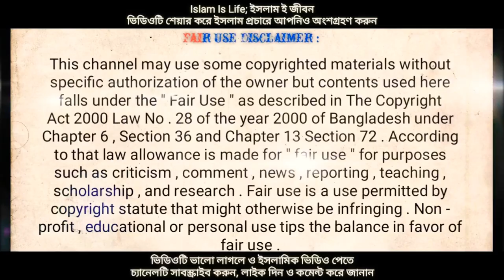পৃথিবীর শ্রেষ্ঠ সুরে কোরআন তেলাওয়াত। সূরা আদ-দুহা। The heart touching Quran recitation. Ad-Duhaa.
পৃথিবীর শ্রেষ্ঠ সুরে কোরআন তেলাওয়াত। সূরা_আদ_দুহা কুরআন_তেলাওয়াত। The heart touching Quran recitation. Ad_Duhaa.
the holy Quran, surah number 93, juz number 30.

পবিত্র আল কোরআনে মোট ১১৪টি সূরা, যা নাজিল হয়েছিল মোট ২২ বছর ৫ মাস সময়ে। নিচে কোরআনের ১১৪টি সূরার আরবি ও বাংলা নাম দেয়া হল

১. আল ফাতিহা (সূচনা)

২. আল বাকারা (বকনা-বাছুর)

৩. আল ইমরান (ইমরানের পরিবার)

৪. আন নিসা (নারী)

৫. আল মায়িদাহ (খাদ্য পরিবেশিত টেবিল)

৬. আল আনআম (গৃহপালিত পশু)

৭. আল আরাফ (উচু স্থানসমূহ)

৮. আল আনফাল (যুদ্ধে-লব্ধ ধনসম্পদ)

৯. আত তাওবাহ্ (অনুশোচনা)

১০. ইউনুস (নবী ইউনুস)

১১. হুদ (নবী হুদ)

১২. ইউসুফ (নবী ইউসুফ)

১৩. আর রা’দ (বজ্রপাত)

১৪. ইব্রাহীম (নবী ইব্রাহিম)

১৫. আল হিজর (পাথুরে পাহাড়)

১৬. আন নাহল (মৌমাছি)

১৭. বনী-ইসরাঈল (ইহুদী জাতি)

১৮. আল কাহফ (গুহা)

১৯. মারইয়াম (মারইয়াম (ঈসা নবীর মা)

২০. ত্বোয়া-হা (ত্বোয়া-হা)

২১. আল আম্বিয়া (নবীগণ)

২২. আল হাজ্জ্ব (হজ্জ)

২৩. আল মু’মিনূন (মুমিনগণ)

২৪. আন নূর (আলো)

২৫. আল ফুরকান (সত্য মিথ্যার পার্থক্য নির্ধারণকারী গ্রন্থ)

২৬. আশ শুআরা (কবিগণ)

২৭. আন নম্ল (পিপীলিকা)
২৮. আল কাসাস (কাহিনী)

২৯. আল আনকাবূত (মাকড়শা)

৩০. আর রুম (রোমান জাতি)

৩১. লোক্মান (একজন জ্ঞানী ব্যাক্তি)

৩২. আস সেজদাহ্ (সিজদা)

৩৩. আল আহ্যাব (জোট)

৩৪. সাবা (রানী সাবা/শেবা)

৩৫. ফাতির (আদি স্রষ্টা)

৩৬. ইয়াসীন (ইয়াসীন)

৩৭. আস ছাফ্ফাত (সারিবদ্ধভাবে দাঁড়ানো)

৩৮. ছোয়াদ (আরবি বর্ণ)

৩৯. আয্-যুমার (দলবদ্ধ জনতা)

৪০. আল মু’মিন (বিশ্বাসী)

৪১. হা-মীম সেজদাহ্ (সুস্পষ্ট বিবরণ)

৪২. আশ্-শূরা (পরামর্শ)

৪৩. আয্-যুখরুফ (সোনাদানা)

৪৪. আদ-দোখান (ধোঁয়া)

৪৫. আল জাসিয়াহ (নতজানু)

৪৬. আল আহ্ক্বাফ (বালুর পাহাড়)

৪৭. মুহাম্মদ (নবী মুহাম্মদ)

৪৮. আল ফাৎহ (বিজয়, মক্কা বিজয়),

৪৯. আল হুজুরাত (বাসগৃহসমুহ),

৫০. ক্বাফ (ক্বাফ),

৫১. আয-যারিয়াত (বিক্ষেপকারী বাতাস),

৫২. আত্ব তূর (পাহাড়),

৫৩. আন-নাজম (তারা),

৫৪. আল ক্বামার (চন্দ্র)

৫৫. আর রাহমান (পরম করুণাময়)

৫৬. আল ওয়াক্বিয়াহ্ (নিশ্চিত ঘটনা)

৫৭. আল হাদীদ (লোহা)

৫৮. আল মুজাদালাহ্ (অনুযোগকারিণী),

৫৯. আল হাশ্র (সমাবেশ),

৬০. আল মুম্তাহিনাহ্ (নারী, যাকে পরীক্ষা করা হবে),

৬১. আস সাফ (সারবন্দী সৈন্যদল),

৬২. আল জুমুআহ (সম্মেলন/শুক্রবার),

৬৩. আল মুনাফিকূন (কপট বিশ্বাসীগণ),

৬৪. আত তাগাবুন (মোহ অপসারণ),

৬৫. আত ত্বালাক (তালাক),

৬৬. আত তাহ্রীম (নিষিদ্ধকরণ),

৬৭. আল মুল্ক (সার্বভৌম কতৃত্ব)
৬৮. আল ক্বলম (কলম),

৬৯. আল হাক্কাহ (নিশ্চিত সত্য),

৭০. আল মাআরিজ (উন্নয়নের সোপান),

৭১. নূহ (নবী নূহ)

৭২. আল জ্বিন (জ্বিন সম্প্রদায়)

৭৩. আল মুয্যাম্মিল (বস্ত্রাচ্ছাদনকারী)

৭৪. আল মুদ্দাস্সির (পোশাক পরিহিত),

৭৫. আল ক্বিয়ামাহ্ (পুনর্ত্তুান),

৭৬. আদ দাহ্র (মানুষ),

৭৭. আল মুরসালাত (প্রেরিত পুরুষগণ),

৭৮. আন্ নাবা (মহাসংবাদ),

৭৯. আন নাযিয়াত (প্রচেষ্টাকারী),

৮০. আবাসা (তিনি ভ্রুকুটি করলেন)
৮১. আত তাক্ভীর (অন্ধকারাচ্ছন্ন),

৮২. আল ইন্ফিতার (বিদীর্ণ করা),

৮৩. আত মুত্বাফ্ফিফীন (প্রতারণা করা),

৮৪. আল ইন্শিকাক (খন্ড-বিখন্ড করণ),

৮৫. আল বুরুজ (নক্ষত্রপুন্জ),

৮৬. আত তারিক্ব (রাতের আগন্তুক),

৮৭. আল আ’লা (সর্বোন্নত),

৮৮. আল গাশিয়াহ্ (বিহ্বলকর ঘটনা),

৮৯. আল ফাজ্র (ভোরবেলা),

৯০. আল বালাদ (নগর),

৯১. আশ শামস (সূর্য),

৯২. আল লাইল (রাত্রি),

৯৩. আদ দুহা (পূর্বান্হের সুর্যকিরণ)

৯৪. আল ইনশিরাহ (বক্ষ প্রশস্থকরণ),

৯৫. আত ত্বীন (ডুমুর),

৯৬. আল আলাক (রক্তপিন্ড),

৯৭. আল ক্বাদর (মহিমান্বিত),

৯৮. আল বাইয়্যিনাহ (সুস্পষ্ট প্রমাণ)

৯৯. আল যিল্যাল (ভূমিকম্প),

১০০. আল আদিয়াত (অভিযানকারী)

১০১. আল ক্বারিয়াহ (মহাসংকট)

১০২. আত তাকাসুর (প্রাচুর্যের প্রতিযোগিতা)

১০৩. আল আছর (সময়),

১০৪. আল হুমাযাহ (পরনিন্দাকারী),

১০৫. আল ফীল (হাতি),

১০৬. কুরাইশ (কুরাইশ গোত্র),

১০৭. আল মাউন (সাহায্য-সহায়তা),

১০৮. আল কাওসার (প্রাচুর্য),

১০৯. আল কাফিরুন (অবিশ্বাসী গোষ্ঠী),

১১০. আন নাসর (স্বর্গীয় সাহায্য),

১১১. আল লাহাব (জ্বলন্ত অংগার),

১১২. আল ইখলাস (একত্ব)

১১৩. আল ফালাক (নিশিভোর)

১১৪. আন নাস (মানবজাতি)